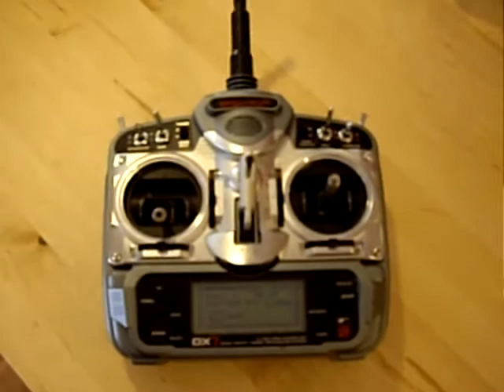Bind-N-Fly E-Sky Honey Bee Fixed Pitch